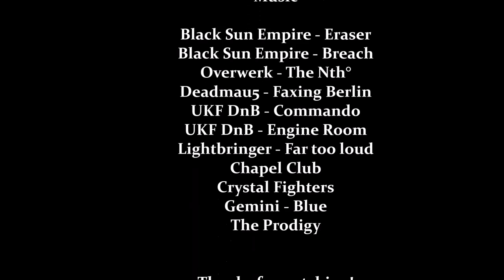MTB Downhill Projekt (Uetliberg, Adlisberg)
Bikes

Giant Trance 3
Giant Reign 0
Bergamont Straitline 7.0
Custom Hardtail

This was our first video.

Black Sun Empire - Eraser
Black Sun Empire - Breach
Overwerk - The Nth
Deadmau5 _ Faxing Berlin
UKF DnB Commando
UKF DnB Engine Room
Lightbringer - Far too loud
Chapel Club - All the eastern girls (Flux Pavillon Remix)
Crystal Fighters - Follow
Gemini - Blue
The Prodigy